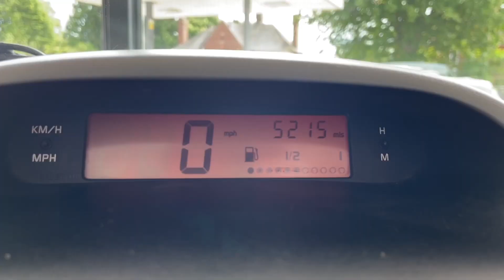1997 Renault Sport Spider